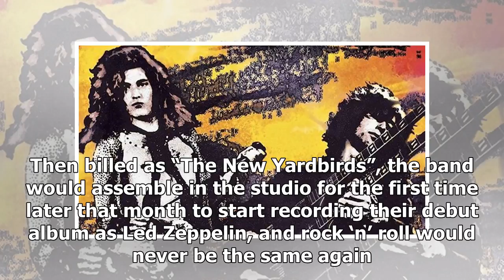Report: LED ZEPPELIN Catalogue Boasts Over 300 Million Units Sold